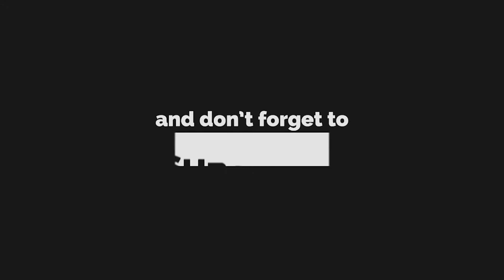" Feel The Pain " By Janasena Pawan Kalyan || Coverage 24x7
" Feel The pain of Mother Earth " By Janasena Pawan Kalyan